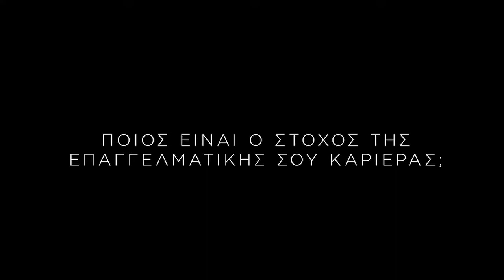60 seconds with Panagiotis Mpoutsikos - Biological Sciences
European University Cyprus graduates take a minute to sum up their student experience and give insight into their career success.